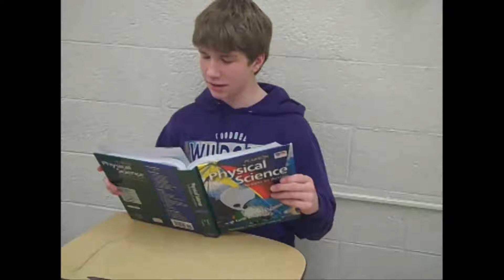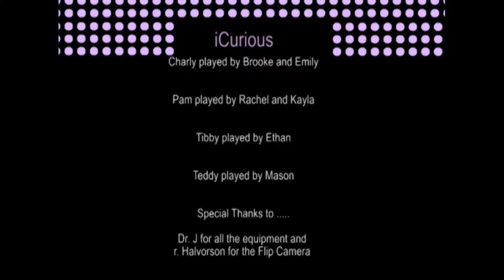Flame Color Experiment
This video shows and explains how and why flames turn different colors
when you add certain chemicals to them